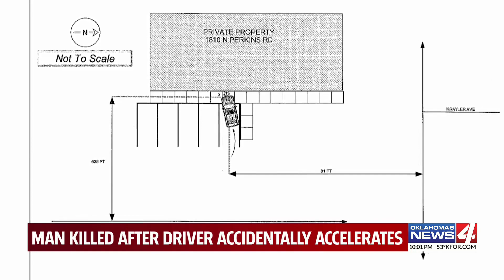Man hit and killed in fatal auto-pedestrian accident in Stillwater